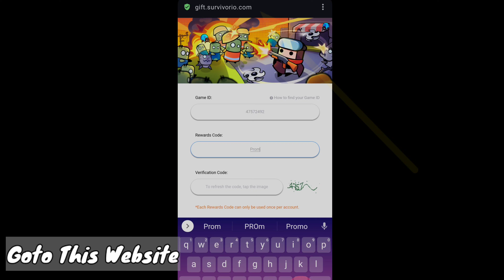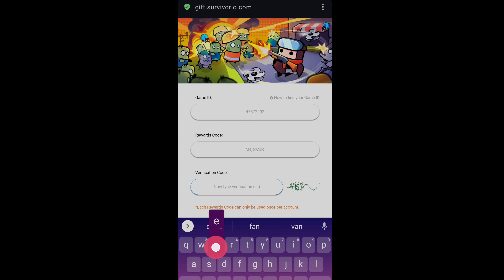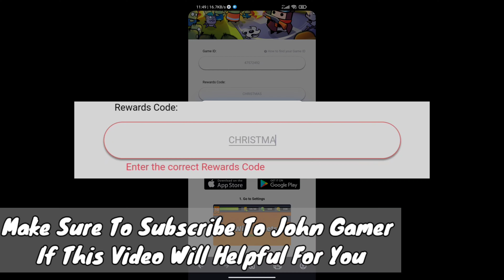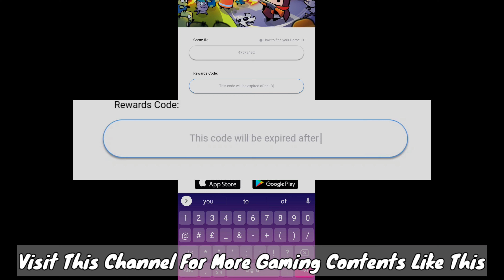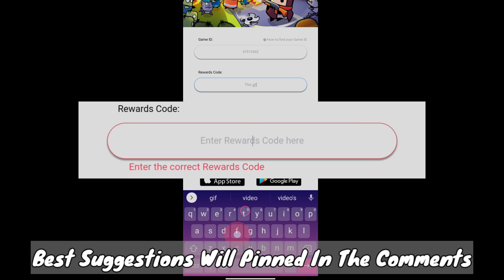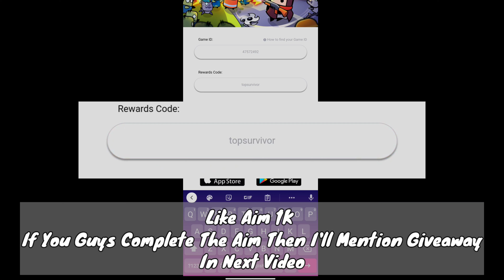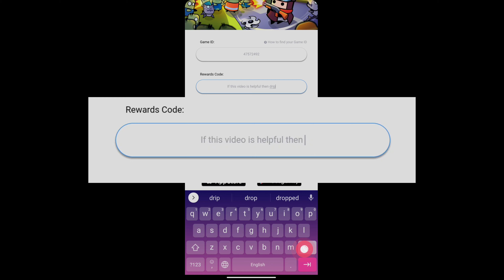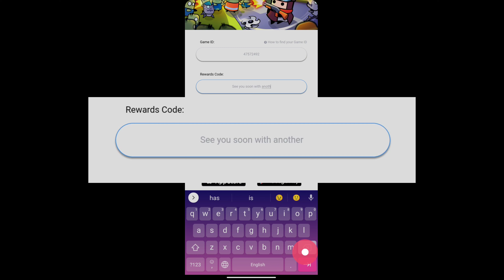7 New Gift Code🎉 Survivor Io Codes 2024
Time:
00:05 - Proof
00:10 - How To Redeem Code In Survivor.io
00:30 - Intro
01:05 - Survivor IO Codes
04:45 - Giveaway
06:30 - Outro

These Gift Code Working For January 2024

Visit This Channel For More Gaming Contents Like This.